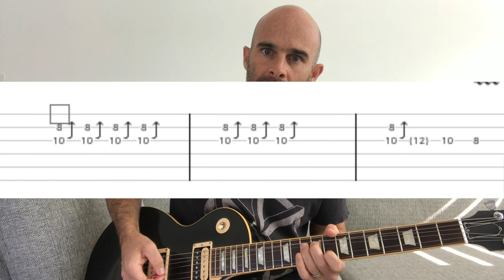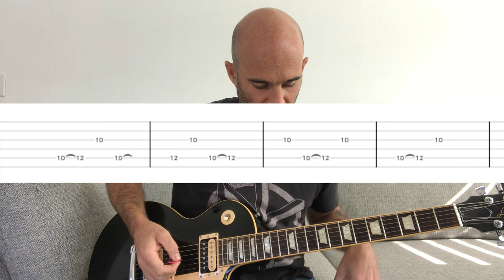Play Guitar Like Johnny Thunders Lesson + Tutorial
Learn what tips and tricks you can use to sound like Johnny Thunders!

In this video I cover five easy guitar tricks you can use to sound like Johnny Thunders right away. I'll show you how to play the leads and fills the way Johnny played them.
There is tab throughout and I'll show you the best ways to play all the parts.

Tabs are listed in order of the lesson date, the most recent is at the bottom, so keep scrolling:).

✅ GUITAR GEAR I Recommend:

GUITARS & AMPS:
Budget Epiphone guitar with amp
Premium Epiphone Les Paul guitar
Budget Fender Champion Amp
Premium Fender Twin Reverb Amp

ACCESSORIES:
Boss TU-2 Chromatic Tuner Pedal
Monster Instrument Cables
Ernie Ball Regular Slinky Strings
Dunlop Tortex Picks
Ernie Ball Guitar Strap
Korg Guitar Tuner

✅TIPS WELCOME:
Enjoy the lesson? Give Scott a Tip